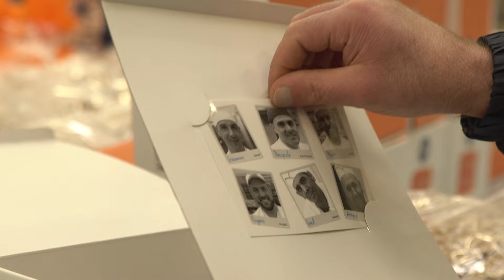La Colomba "più Ricercata" al Mondo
La ricetta della nostra colomba pasquale ci è stata tramandata da un pasticcere di lungo corso. I suoi segreti? La lunga lievitazione e un ciclo di lavorazione di 72 ore, unite alla manualità dei nostri pasticceri. Ingredienti naturali e di qualità rendono la colomba Giotto un dolce che non può mancare sulla vostra tavola di Pasqua. A confezionarle, detenuti pasticceri ormai provetti che sognano un futuro da artigiani di eccellenza.